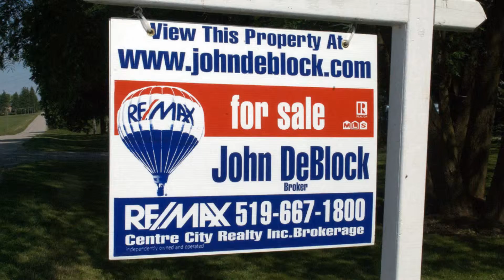Team De Block - Exceptional 2 Storey Home in Chesham Estates - London, Ontario Real Estate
Exceptional Chesham Estates location on a quiet tree lined court near UWO, parks and major shopping.  First time on the market.  Solid RDM built 4 bedroom, 2 storey home situated on mature treed lot with fenced rear yard and large patio area.  This home features formal living/dining rooms, spacious main floor family room with cozy wood burning fireplace, large master bedroom with 3pc ensuite and walk-in closet, finished lower level recreation room with slate pool table and accessories, large cold cellar with shelves and a 3pc bath, double attached garage with newer garage insulated door (2012) and automatic door opener.  Newer asphalt shingles (2011).